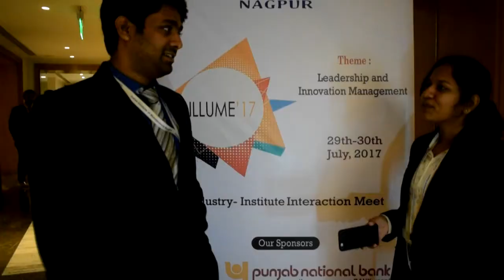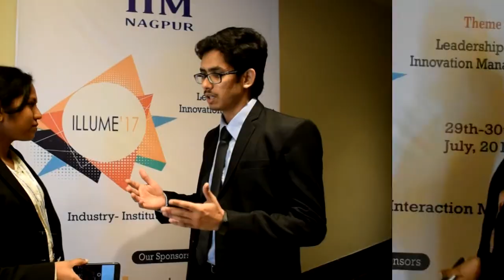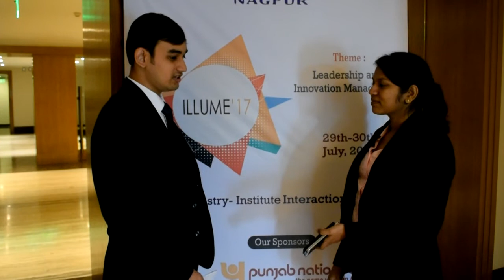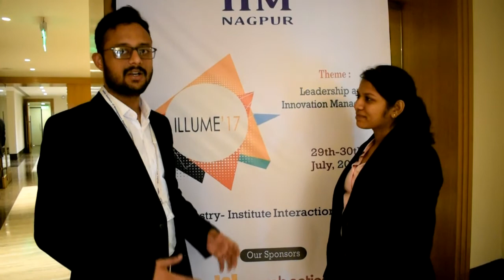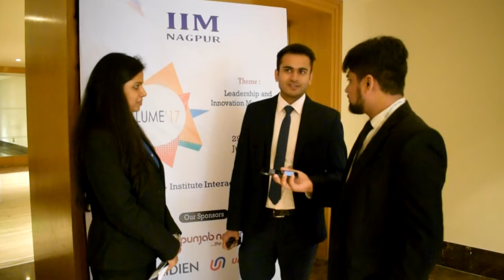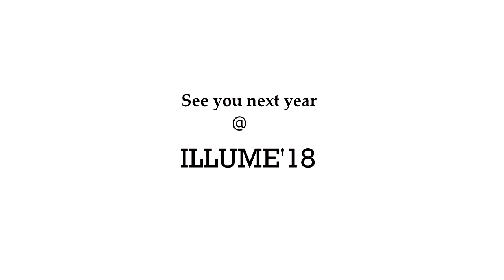IIM Nagpur - ILLUME'17 post event talk with speakers and students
ILLUME is an annual flagship event of IIM Nagpur. ILLUME'17 concluded with  speakers from prominent companies like HUL, JP Morgan Chase & Co, ICICI Bank Ltd, Coca-Cola,Infosys, Ikea, Reliance Jio etc. delivered their speeches on the lines of current business scenarios and interacted with students and faculty. Panel discussions were thought enriching and certainly enlightened the students in understanding real life business challenges.